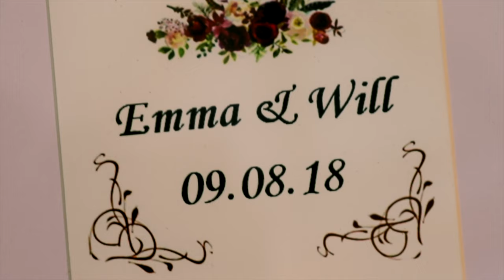Emma & William's Wedding (Teaser) @ Pennard House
Emma & William’s wedding day was a beautiful and joyful occasion.  The setting of Pennard House proved to be the ideal location for such a special day.  From afternoon to evening every moment was celebrated in the way that it should, in the presence of loved ones and close friends, days like these only happen once in a lifetime.

(The teaser is taken from the highlights film)